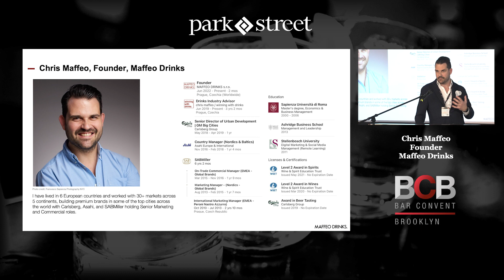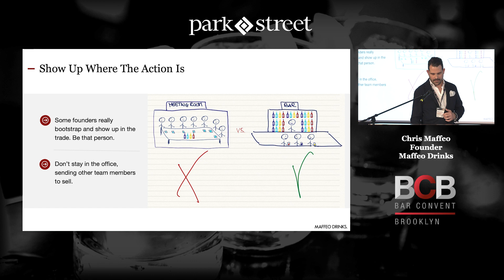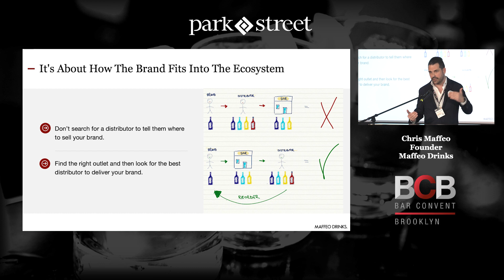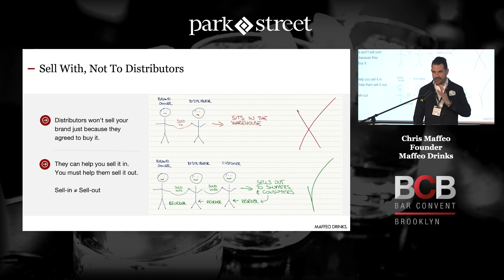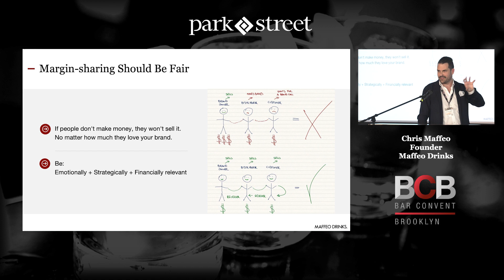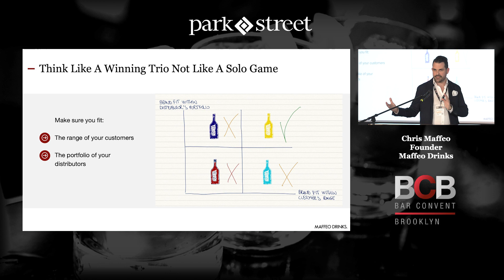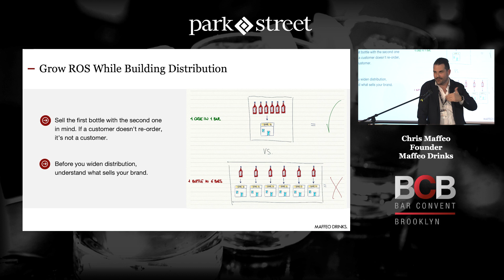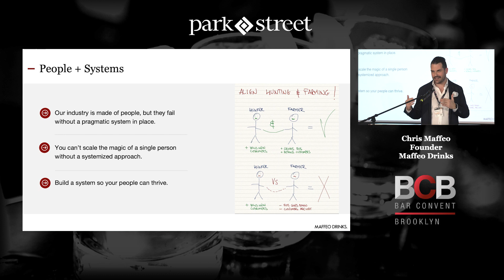How to Help Your Distributor Create Retail Sales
As more brands enter the market, it's increasingly important for brands to understand the retail landscape to sell their product. In this presentation from Bar Convent Berlin, Chris Maffeo, Founder of Maffeo Drinks, reveals how to work with your distributor to create retail sales. Maffeo emphasizes the utility of understanding your distributors needs, as well as the needs of bars, restaurants, and consumers.